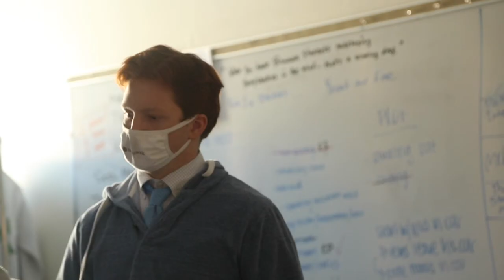PARACOSM | Short Film for GTFC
Two high school students discover a bag of pills in an empty classroom.

Credits:
Directed by Nick Rinaldi, Chris Israel, and Ashton Winegardner
Starring Ashton Winegardner, Chris Israel, Tess Charney, Nick Brooks, and Charlanne
Cinematography by Nick Rinaldi and Sean Lahey
Edited by Nick Rinaldi and Chris Israel